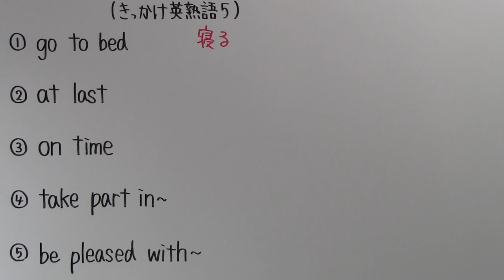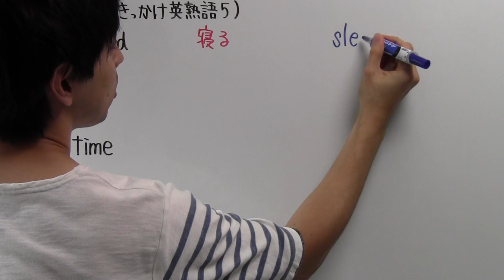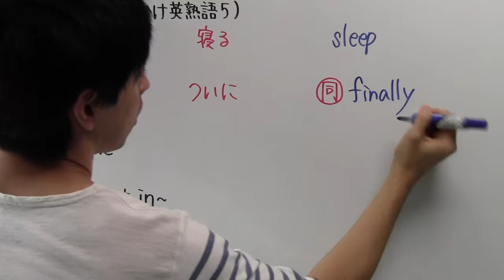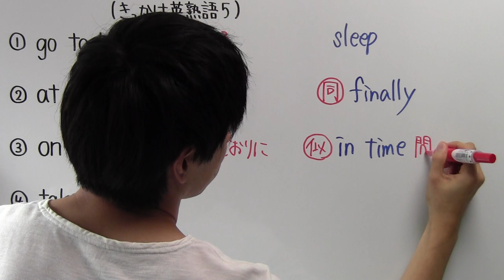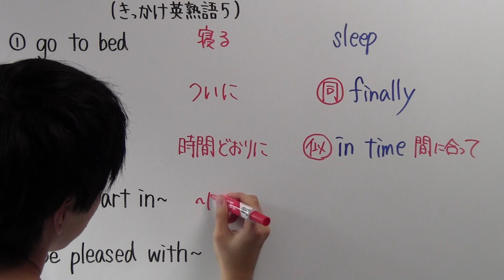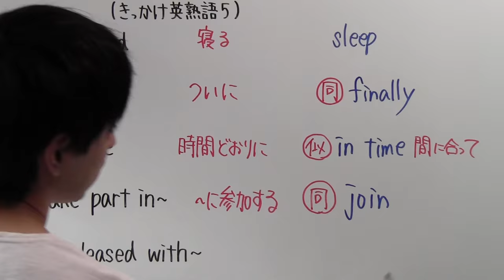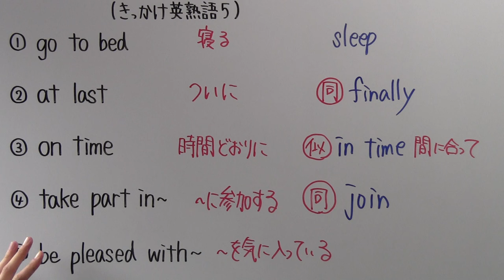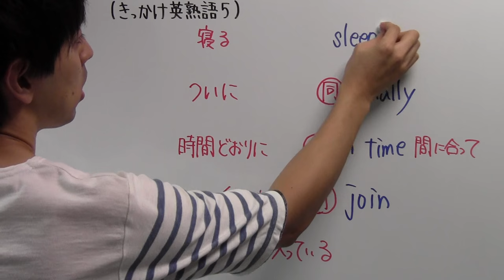【きっかけ英熟語－５】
前回投稿したものを再生するとおかしくなるという連絡を頂き削除させて頂きました。(コメント、評価頂いていた方ゴメンなさい)
元データは正常なのですが、またおかしかったらご連絡下さい。